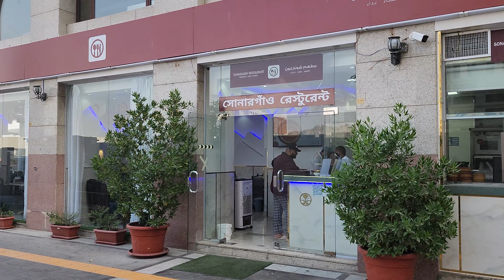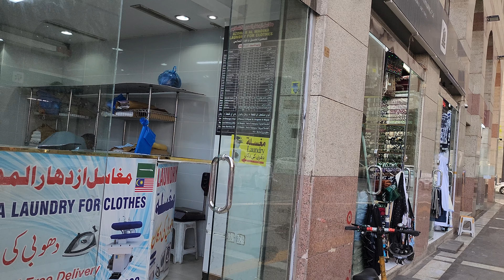جولة حول فندق قصر الأنصار الجديد في المركزية الشمالية مطاعم جديدة فتحت ومغاسل تخدم الزوار